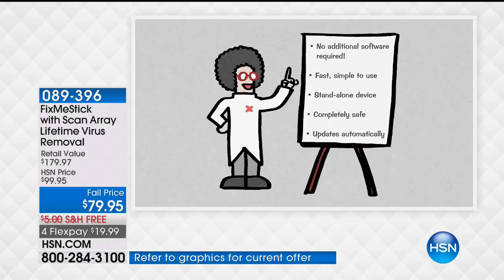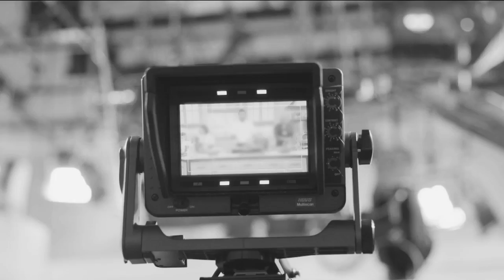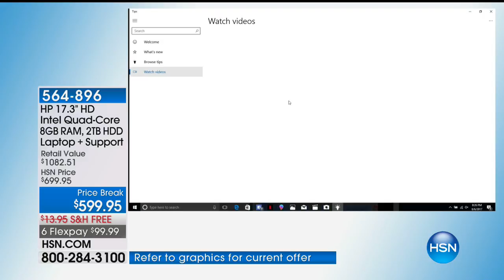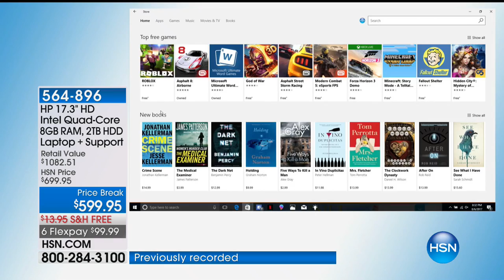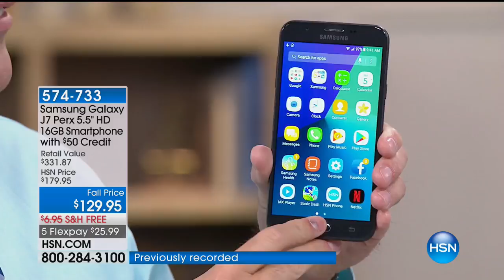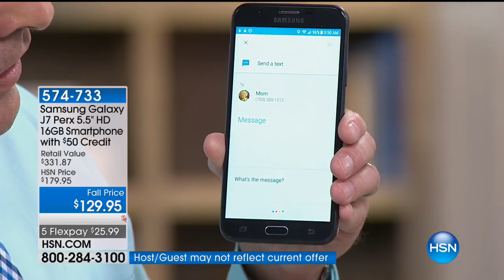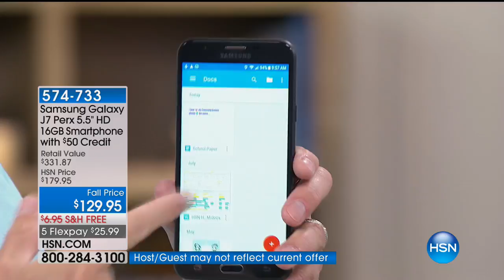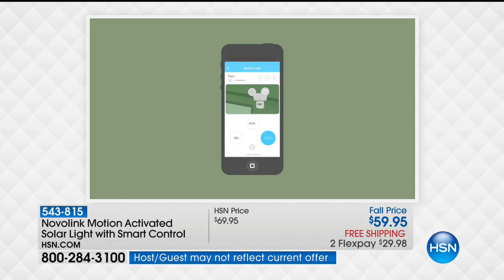HSN | Back To Campus 08.11.2017 - 02 AM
Everything you need to get off to a good start and back to campus.